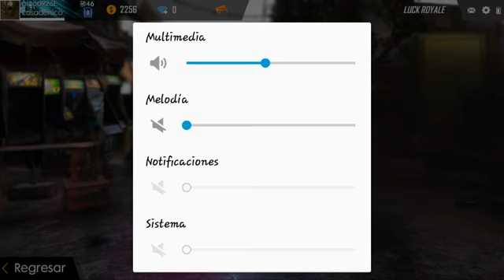Mp jouwe parti 1